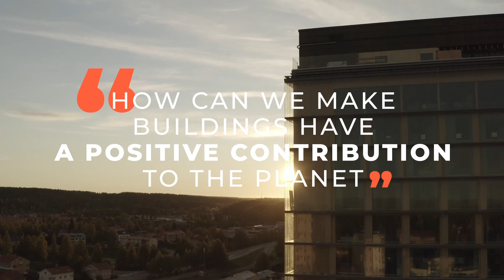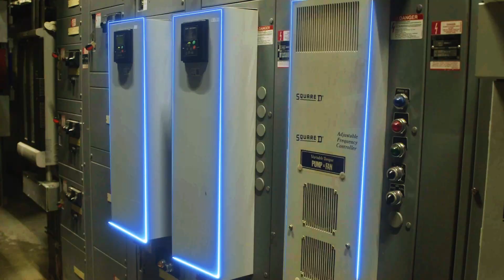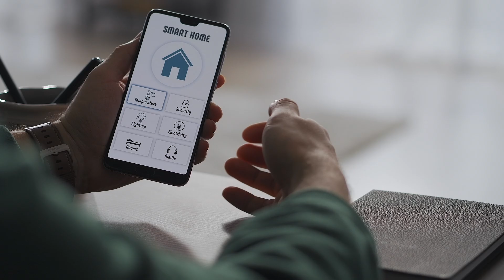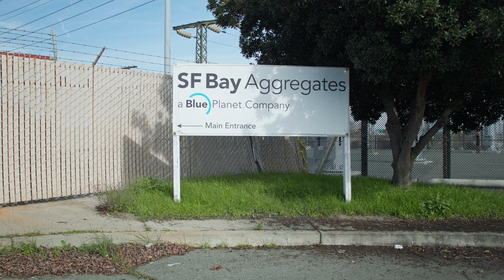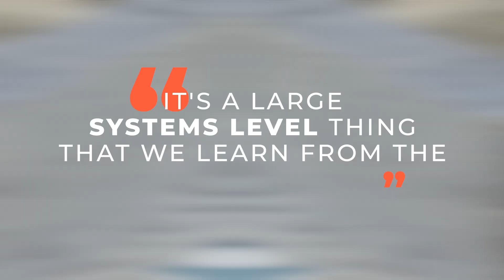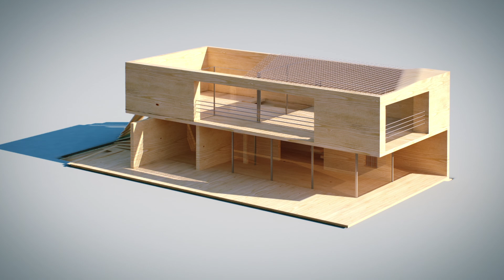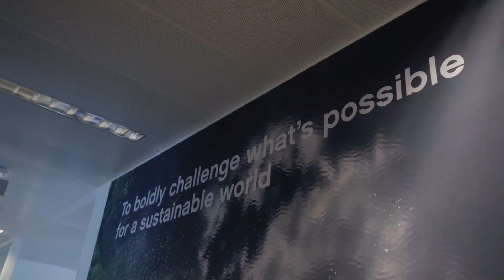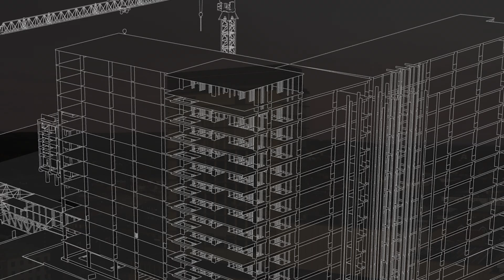Redesigning Buildings To Turn Cities Into Healthy Ecosystems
"How can our buildings have the same ecological performance as the wildland next door?"

Buildings are responsible for almost 40% of global greenhouse gas emissions.  It's clear that urgent action is needed to decarbonise the sector, but many industry leaders believe we can aim even higher.

Net Zero may not be enough to create truly sustainable cities. Could we instead strive to construct and redesign Nature Positive buildings that actively regenerate the planet?

With the innovation of low emissions materials, regenerative design, circular infrastructure, retrofits, and electrified, smart buildings, the future is rich with potential. We already have the technologies and methods needed to completely change the game - the obstacle lies in challenging ingrained systems and mindsets.